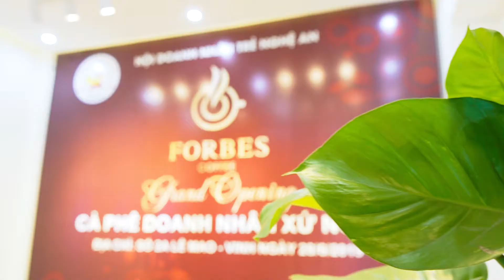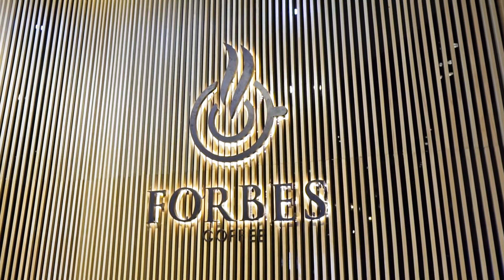Forbes Coffee | Sacviet Media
Địa chỉ cf đẳng cấp tại TP Vinh Nghệ An
Nơi gặp gỡ, giao lưu của các doanh nhân

52 Lê Văn Hưu - Tp Vinh, Nghệ An